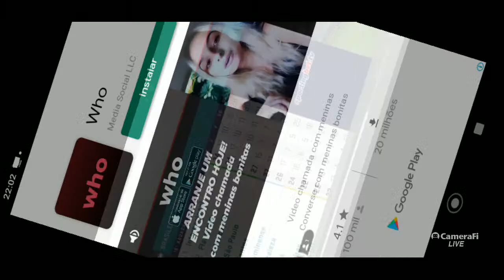Atletico x Sport ao vivo com imagens